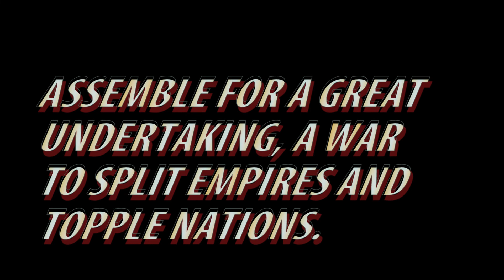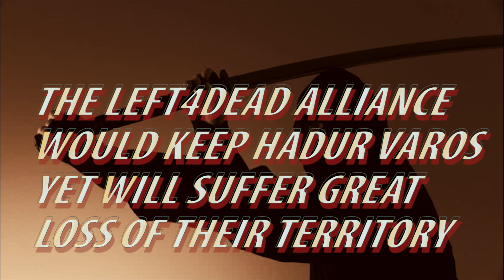Conqueror's Blade Territory Wars September 10th--western conquest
Conqueror's Blade Territorial Wars -House Wars-

The Yellow Turbans and their Allies unite to Conquer the empires of the west.